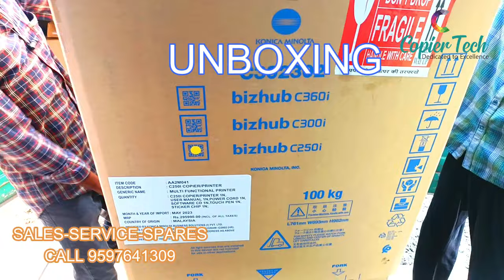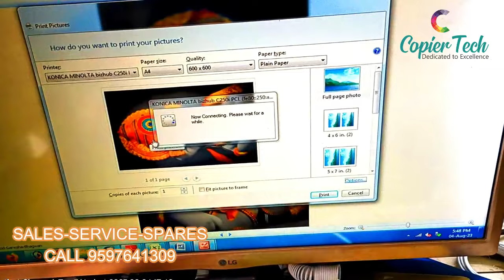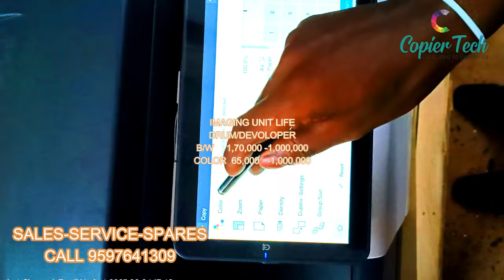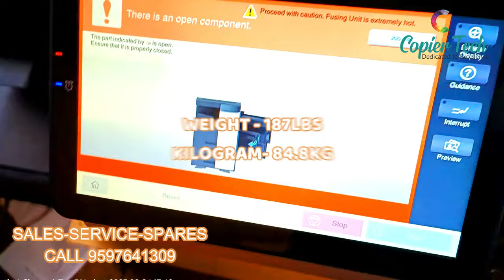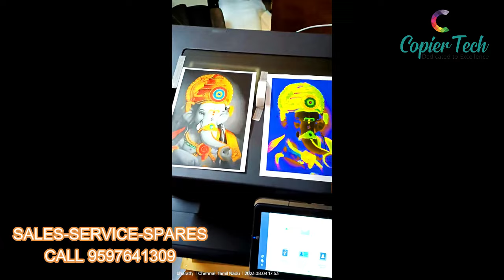KONICA MINOLTA BIZHUB C250I | COLOR XEROX MACHINE |BRAND NEW |UNBOXING |EXPLAINATON |COPIERTECHTAMIL